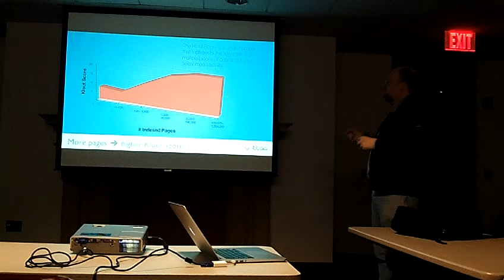How to increase website load speed analysis by Yottaa's Technical Evangelist Video 6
Guest Speaker Presentation - Matt Williams, Technical Evangelist, Yottaa, Inc

Presentation From November 19, 2012

We know that customers are more likely to leave a slower page, but is there a correlation between the content and the types of content on a page and how that page performs? How about a correlation to Search Engine Optimization? These were the questions we wanted to find answers to here at Yottaa. In order to find out we measured 10's of thousands of sites and then analyzed the results. We looked at different styles of sites with a wide range of content types like javascript files, images, media, and social widgets. The results were interesting and at the same time a bit surprising. While it confirmed that more content can lead to lower performance, it also improved SEO rankings under some conditions. In this talk we will show you the data we collected, and talk about what we found: what works on web sites and what doesn't, how to get your customers to engage more with your site, how to understand why they go away, and how to ensure that they stay.

Boston SEO Meetup Guest Speakers Wanted:

We've been working hard to find industry experts and to develop a formal agenda to keep it interesting for all those that attend at this new big meeting room.

Check out our blog filled with SEO posts and local jobs